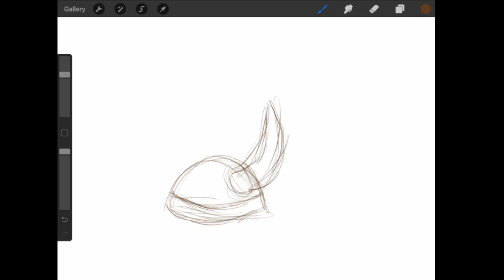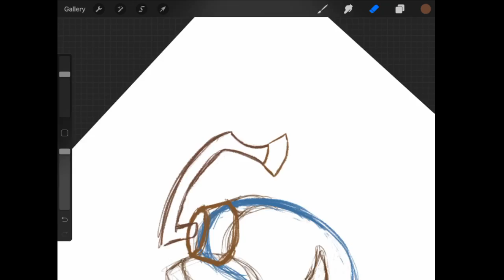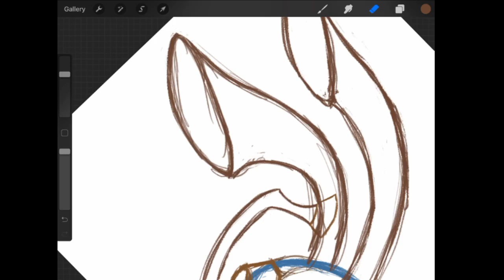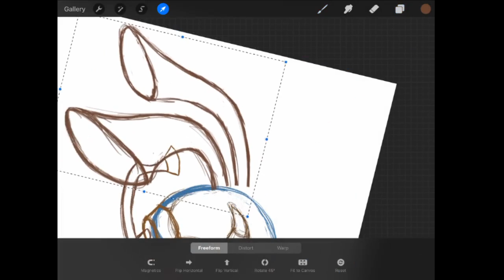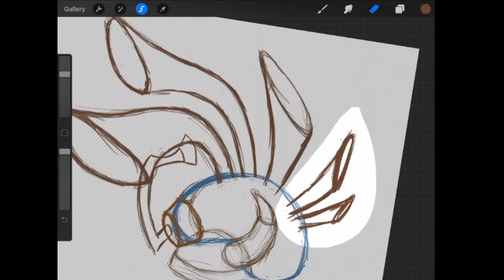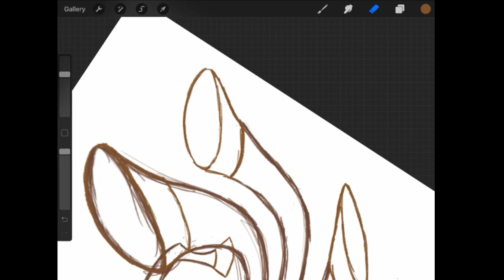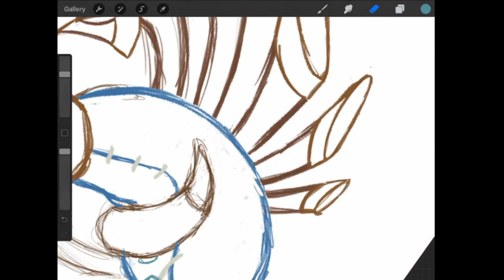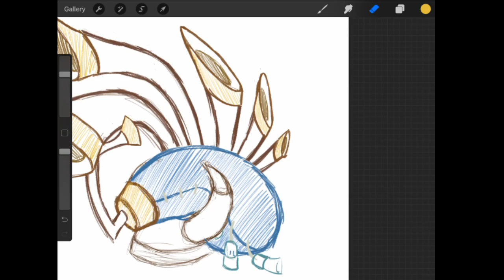Yakity-Sax: Our thoughts on MLP:FiM S08E18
One word, Ugh.

And the drawing this time is a sketch of The yovidaphone.

S08E17: Yakity-Sax